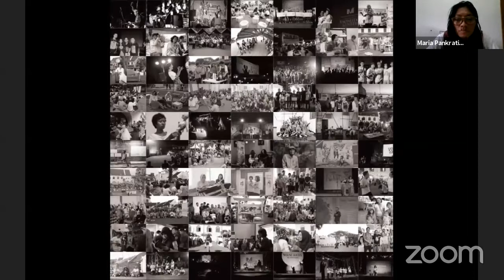MIWF Memory Project: In Conversation with Laksmi Pamuntjak, “Kekasih Musim Gugur” & Hal-Hal Lainnya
Novel terbaru Laksmi Pamuntjak, Kekasih Musim Gugur terbitan Gramedia Pustaka Utama menyajikan kisah keluarga yang kompleks serta saling berkelindan sekaligus respon terhadap dinamika demokrasi di tanah air. ⁣

Ikuti perbincangan Laksmi Pamuntjak bersama Maria Pankratia mengenai proses kreatif lahirnya Kekasih Musim Gugur, juga pandangan Laksmi terhadap identitas, struktur sosial, isu agama dan kebebasan yang dituangkan dalam karya sastra terbaru ini.⁣